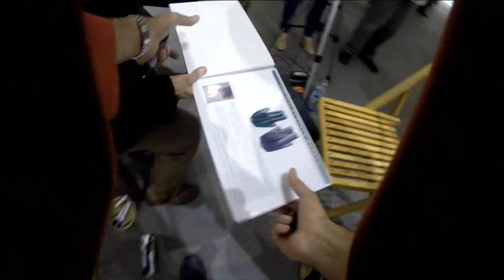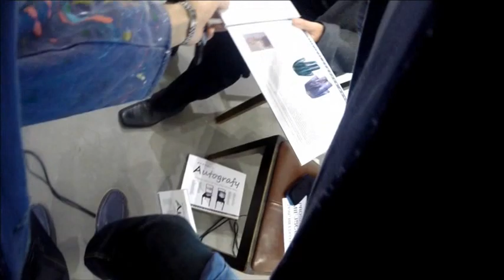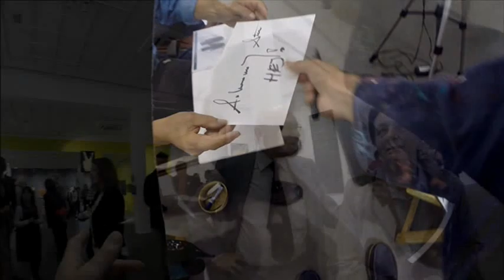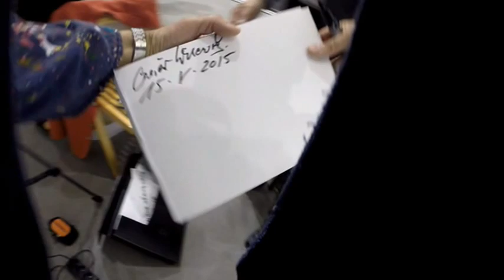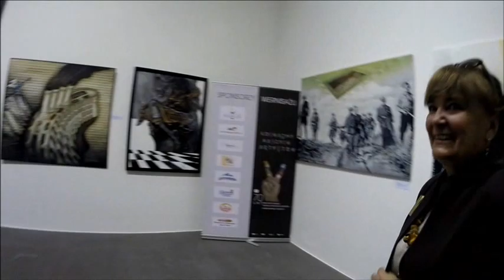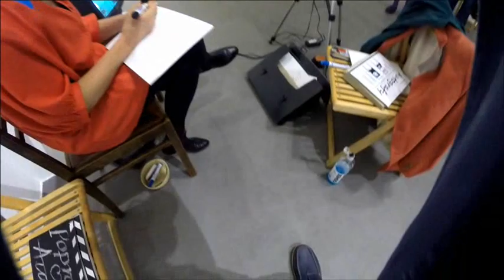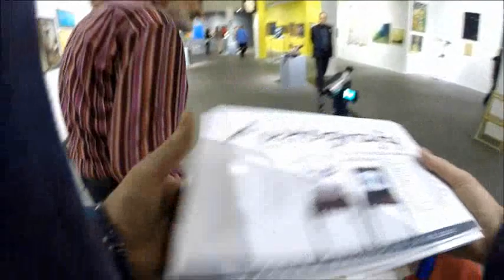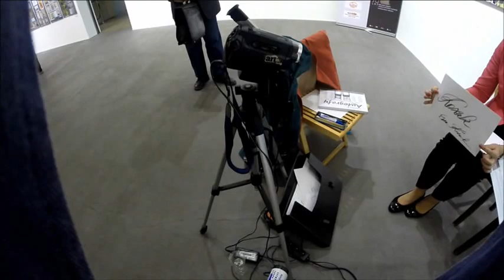POPROSZĘ O AUTOGRAFY ARTYSTÓW 70-LECIA ZPAP, WACŁAW BACHMAN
HAPPENING PT. POPROSZĘ O AUTOGRAFY ARTYSTÓW 70-LECIA ZPAP

Kiedy dowiedziałem się o wystawie jubileuszowej, postanowiłem wziąć w niej udział w nieprzypadkowy sposób.
Historia naszego związku to COŚ, co należy godnie uczcić, ale też godnie budować!

Zdecydowałem się uczcić 70 rocznicę moim happeningiem, który, mam nadzieję, nawiązuje tematycznie do naszej pracy i jest częścią naszej sztuki.
Jestem pierwszy na liście i przyzwyczaiłem się do tego, że w szkole wywoływali mnie do tablicy jako pierwszego. Tym razem, żeby tego uniknąć zrobiłem to własnoręcznie. Wywołałem się do tablicy, ale mam zamiar zrobić to samo z Wami. Chcę poprosić Was o autografy i mam nadzieję, że będzie to dla Was przyjemne doświadczenie. Mam zamiar wszystko to zarejestrować sfilmować, udokumentować. Otrzymany zapis chcę przetworzyć jako sztukę instalacji video.
Ciekawe, ile wśród nas jest osób, które często proszone są o autografy. Ciekawe też, czy są osoby, które nie były jeszcze proszone o autograf. A przecież każdy z nas rozdaje je choćby wtedy, kiedy sygnuje swoje prace, kończąc malować obraz, rysunek, grafikę czy ilustrację. Podobno ludzi dzieli się na tych, co zbierają autografy i tych, co je rozdają. Trudno powiedzieć do których należą artyści plastycy.
Miałem kiedyś okazję poprosić o autograf samego Franciszka Starowiejskiego.
Było to w czasie studiów podczas spotkań teatralnych. Mistrz Starowiejski na Małej Scenie Teatru Śląskiego robił teatr rysowania. Ja byłem jego wiernym fanem i towarzyszyłem mu przez kolejne trzy dni jako widz. Trzeciego dnia koło północy Franciszek Starowiejski skończył rysować, a ja dostałem autograf. Jednak bardzo szybko wyciągnął go ode mnie mój przyjaciel, z którym mieszkałem na stancji. Potem autograf powędrował do jego dziewczyny.
Dziś tego żałuję i proszę Was o Autografy, bo pragnę je posiadać, ale też chcę w ten sposób oddać Wam hołd. Kocham naszych artystów i pragnę mieć ich autografy!
Niektórych znam bardzo dobrze, a oni znają mnie. Większości nie znam osobiście ale pora to zmienić.
Zapraszam na happening: POPROSZĘ O AUTOGRAFY NASZYCH ARTYSTÓW
Życzę przyjemnej zabawy.

WACŁAW BACHMAN 1963